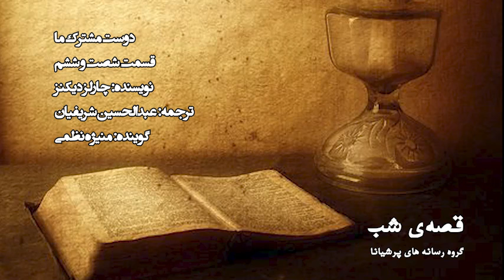قصه‌ی شب - دوست مشترک ما - قسمت 66